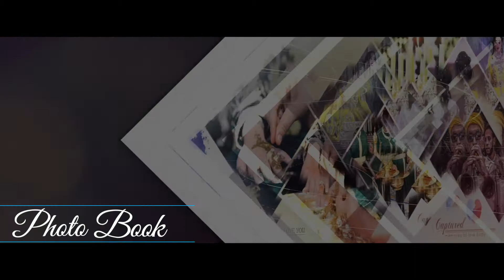PROMO ZAHRI PROD 2020